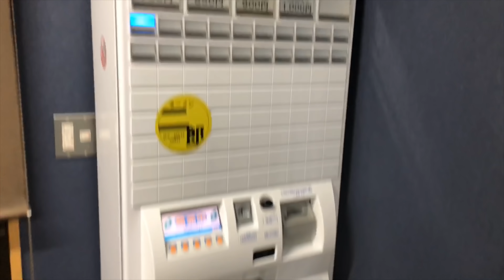【costume】【Ramen】【大食い】ラーメン二郎 新潟店 ６玉豚１本セーラー服で食べてみた。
今回はセーラー服でラーメン二郎を6玉豚１本を食べてきましたー！
ぶりっこって言わないでねｗ

ラーメン二郎新潟店
豚と麺に個性を感じるハイレベルな二郎です。

営業時間
[火・水・金]
11:00～14:00
16:30～21:30

[土・日]
10:00～16:00

＊営業日時と定休日に変更あり (2018年10月25日)
日曜営業
定休日
月曜　木曜

The smallest gluttony talent in Japan

新潟出身新潟在住大食いタレント

２０１７元祖大食い王決定戦女王戦　準優勝

share's.所属

YouTubeは個人でやっています。お仕事依頼は事務所までお願いします。